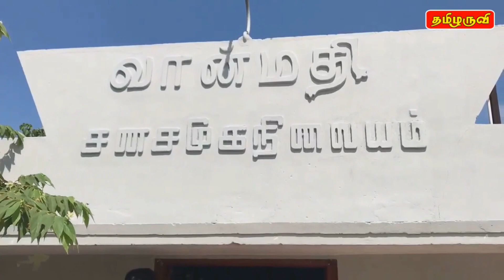வட்டு இந்து வாலிபர் சங்கத்தின் அசாதாரண சூழ் நிலை நிவாரண உதவி 19/04/2020 | Jaffna News Tamil